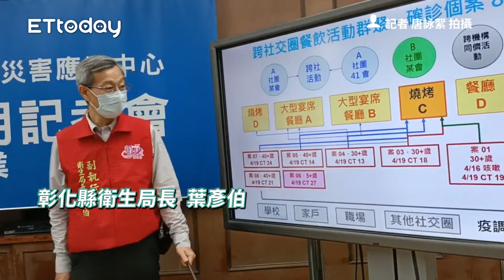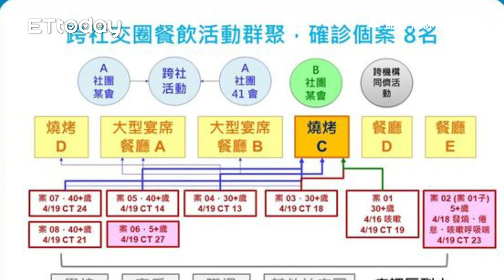彰化+18！「獅子會聯誼」6大2小確診 海量足跡滿3頁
記者 唐詠絮 拍攝